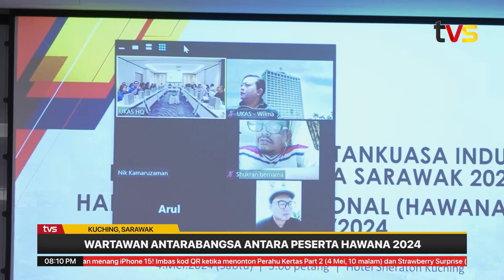Wartawan antarabangsa antara peserta HAWANA 2024 | TVS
Persidangan Media Sarawak (SMEC) 2024 sempena sambutan Hari Wartawan Nasional (HAWANA) 2024 pada 27 Mei ini  turut dihadiri media dari negara jiran seperti Brunei Darussalam dan Indonesia selain pengamal media tempatan.